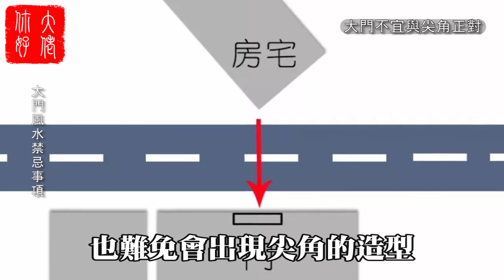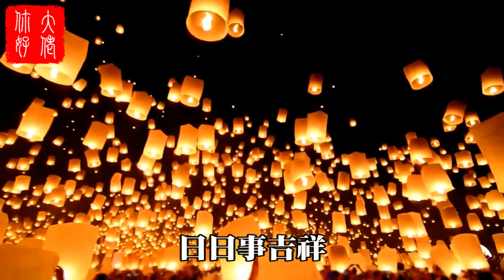“開門見三物，財來福不誤”，是哪三物？大佬你好啊